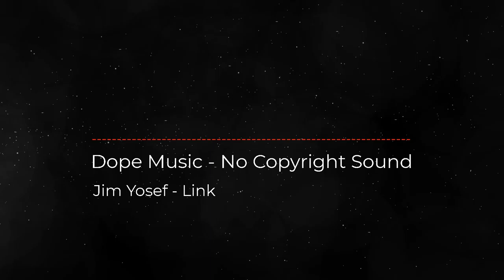Jim Yosef - Link |Dope Music-No Copyright Sound-Music | Background | Download | Vlog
Song: Jim Yosef - Link  (Dope Music- No Copyright Sound)